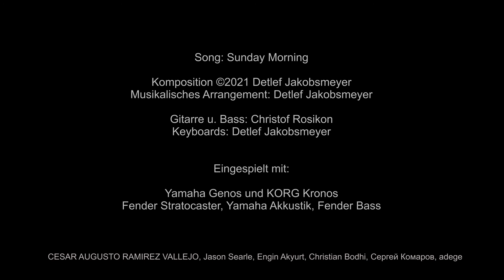YAMAHA GENOS / KORG KRONOS - "Sunday morning" DJ2024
Streicher vom YAMAHA GENOS und eine beeindruckende Panflöte gespielt auf dem KORG KRONOS zeigen die unglaubliche Klangvielfalt dieses Instruments aus dem Haus KORG und YAMAHA. KORG KRONOS begeistert mich, weil es schier unendliche Möglichkeiten gibt jeden Sound individuell anzupassen. Die KORG Streicher aber auch Chöre vom KORG KRONOS sind unglaublich realistisch. Aber auch der YAMAHA GENOS 1 und Yamaha Genos 2 ist im Hinblick auf realistische Sounds einfach unglaublich.

"Sunday Morning" ist der Name dieses Songs.

"The strings from the YAMAHA GENOS and an impressive pan flute played on the KORG KRONOS showcase the incredible sound diversity of these instruments from KORG and YAMAHA. The KORG KRONOS excites me because there are seemingly endless possibilities to adjust every sound individually. The KORG strings and choirs from the KORG KRONOS are incredibly realistic. Also, the YAMAHA GENOS 1 and Yamaha Genos 2 are simply incredible in terms of realistic sounds.

"Sunday Morning" is the name of this song."